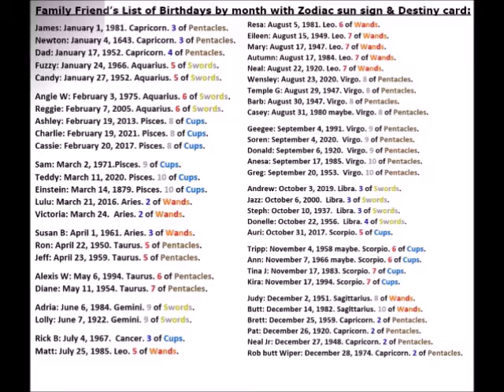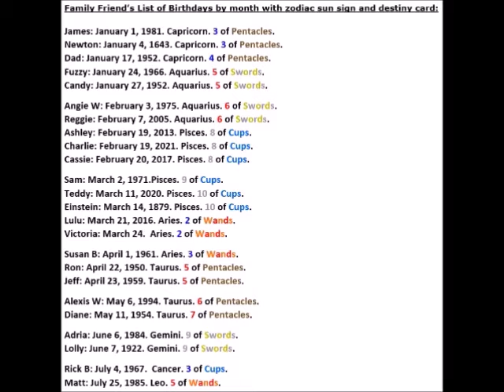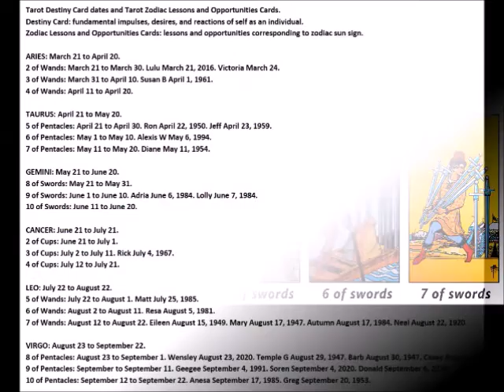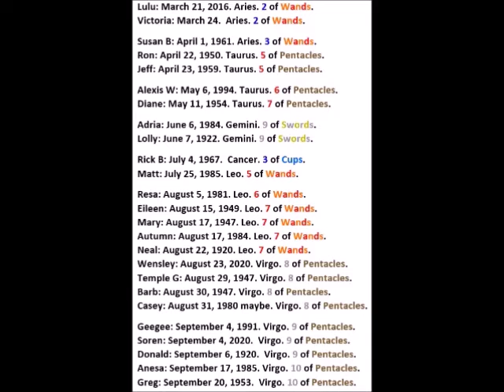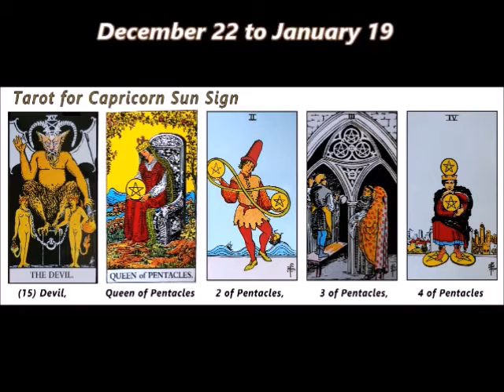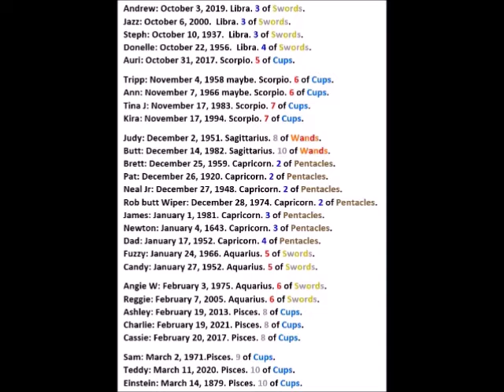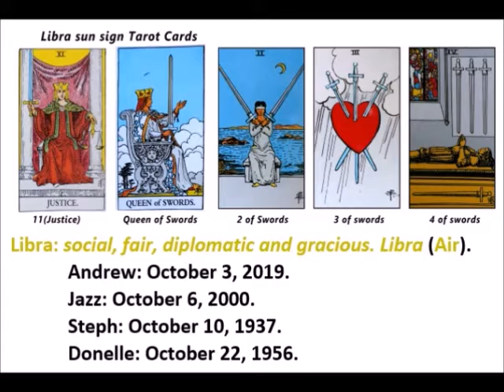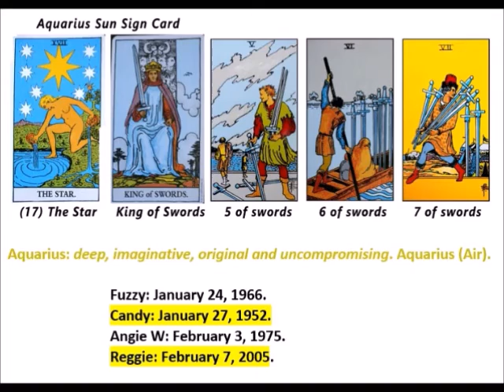Tarot Chickmunk family birthdays and destiny card by calendar year and zodiac sign movie feb 9 2022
Chickmunk style tarot audio movie of family and friend's birthdates and destiny cards for tarot info arranged in order by calendar year and by zodiac sun sign along with general sun sign traits. does have a few mistakes for birthdates in some parts